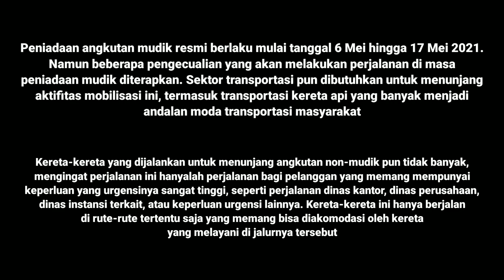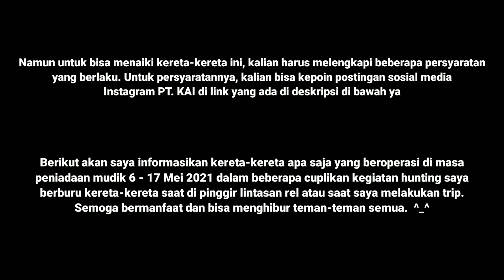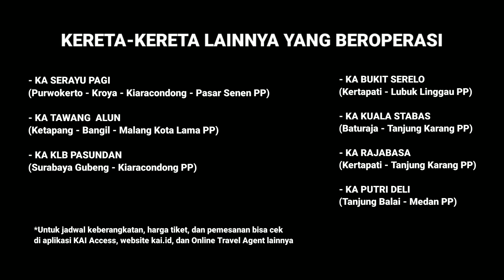TETAP BEROPERASI! - INILAH DAFTAR KERETA YANG JALAN DI MASA PENIADAAN MUDIK 6 - 17 MEI 2021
Halo, teman-teman. Apa kabar? Selamat datang di channel Dimas P Nugraha. Kali ini di D'Hunting episode 59

Masa Peniadaan Mudik sudah resmi berlaku sejak tanggal 6 Mei kemarin sampai 17 Mei 2021 mendatang. Beruntungnya tidak semua kereta api berhenti beroperasi di periode ini. Beberapa kereta api dijalankan untuk mengakomodir perjalanan masyarakat yang akan melakukan perjalanan selain mudik yang urgensinya memang sangat tinggi, seperti perjalanan dinas, perjalanan kantor, perjalanan kebutuhan medis, dan urgensi perjalanan lainnya. PT. KAI selaku operator kereta api menjalankan beberapa kereta api dengan penerapan persyaratan yang sangat ketat untuk masyarakat yang ingin melakukan perjalanan non-mudik. Untuk persyaratan perjalanan menggunakan kereta api di periode peniadaan mudik, kalian bisa lihat di postingan Instagram PT. KAI dengan klik link berikut

Jika bermanfaat, silahkan SHARE ke teman-teman atau yang lainnya. Nyalakan juga lonceng notifikasinya, agar selalu update dengan video-video terbaru dari saya.

Dukung saya selalu agar bisa terus memberikan konten yang bermanfaat juga menghibur untuk teman-teman semua melalui :
Karena dukungan kalian sangat berarti bagi saya.

TERIMAKASIH!